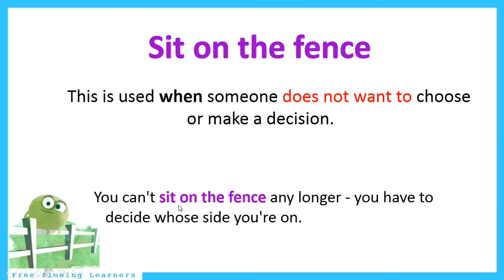ၾကားေနသူမ်ား ဒီidiomကို သိထား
တိက်တဲ့ အဂၤလိပ္စာအသိတစ္ခုကို စကၠန့္၆ဝ ေက်ာ္ေလးအတြင္း မပင္ပန္းပဲ ေလ့လာႏုိင္မယ့္ ၁မိနစ္သင္ခန္းစာ ျဖစ္ပါတယ္ရွင္🌾